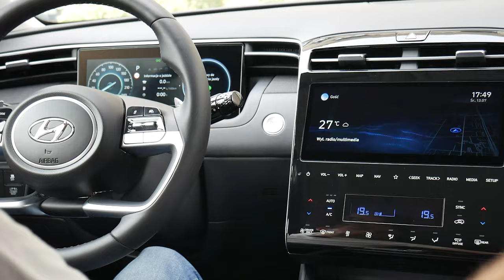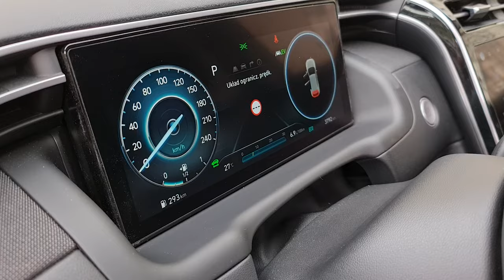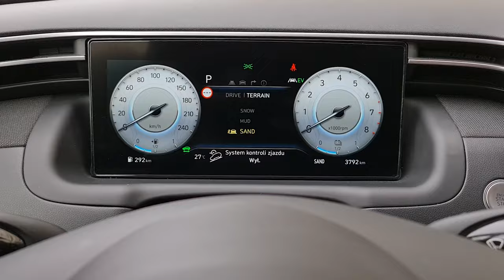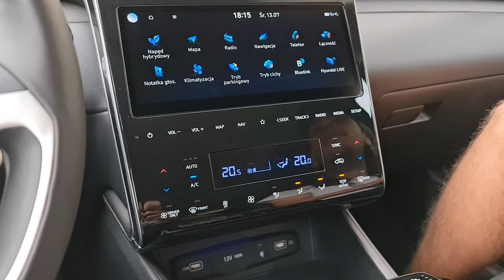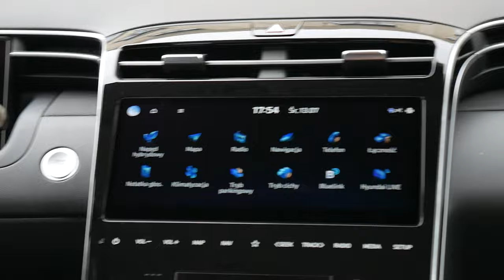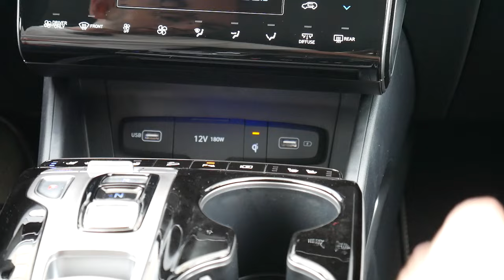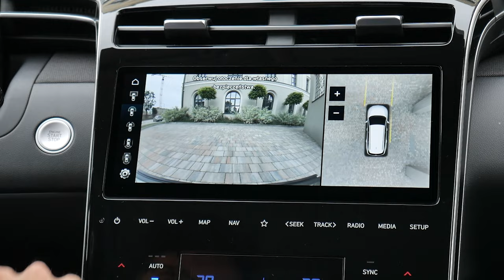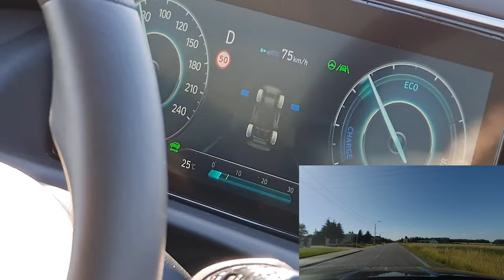Hyundai Tucson Hybrid - Idealny koreański SUV? | 1.6 Hybrid 230 KM | Test Moto Okiem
Koreańczycy nie odpuszczają! W szczególności jeśli chodzi o najpopularniejsze segmenty dzisiejszych czasów. Czy nowy Tucson Hybrid, czyli przedstawiciel niesamowicie popularnej klasy kompaktowych suwów jest idealny pod każdym względem. Dlaczego jest takim hitem? Zapraszam do testu!

🚙 Samochód testowy to Hyundai Tucson Hybrid Platinum

Samochód do testu dostarczyła  @hyundaipolska

Rozdziały
0:00 Wstęp
1:51 Stylizacja | Przód
4:28 Felgi | Koła | Ogumienie
5:28 Rozstaw osi | Długość | Praktyczność
7:28 Stylizacja | Tył
9:15 System smart tailgate | Automatyczna klapa
10:18 Bagażnik | Praktyczność | Udogodnienia
12:59 Gama Silnikowa | Silnik 1.6  T-GDI  Hybrid
16:24 Pojemność zbiornika
17:01 Wnętrze | tylny rząd siedzeń
19:59 System autonomicznego wyjazdu
21:04 Wnętrze | Ergonomia | Materiały | Multimedia | Ciekawostki
28:35 Próba terenowa | Test napędu 4x4 Htrack
30:49 Wrażenia z jazdy | Zawieszenie | Komfort | Dynamika | Spalanie
37:21 Autonomia | Testy aktywnego tempomatu i utrzymania pasa
39:52 Ceny i Podsumowanie